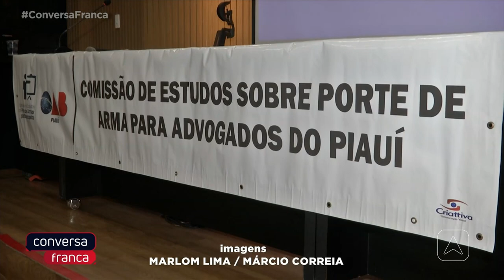Piauí tem aumento de 13% nas denúncias de violência doméstica